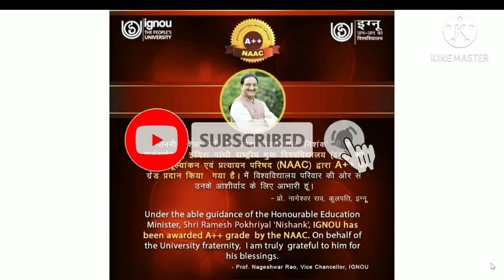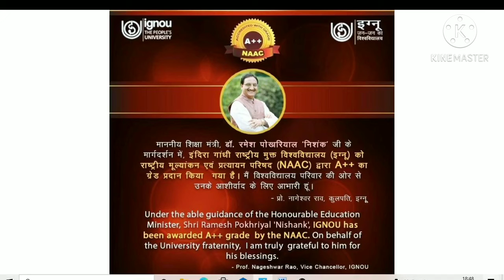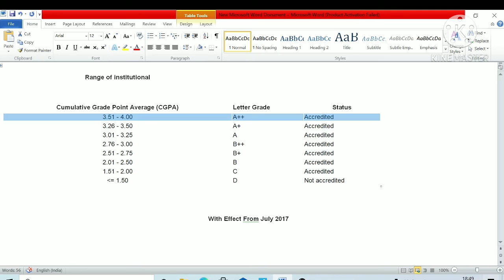IGNOU बानी NO 1 UNIVERSITY.जाने वाईस चांसलर ने क्या कहा इस पर क्या मैसेज दिया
IGNOU सबको पीछे छोड़कर बानी NO 1 UNIVERSITY. जाने वाईस चांसलर ने क्या कहा

Self Gyan
ignou
ignou result
ignou admission
ignou hall ticket
ignou assignment
ignou courses
ignou university
ignou online
ignou date sheet
egyankosh
ignou prospectus
ignou mba
nta ignou
ignou ac
ignou college
ignou ba admission
openmat
ignou fees